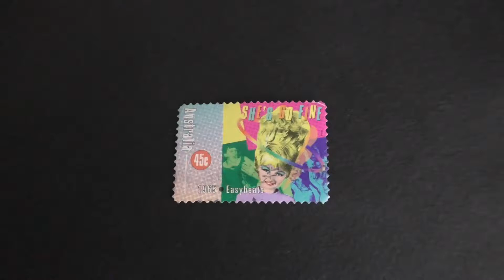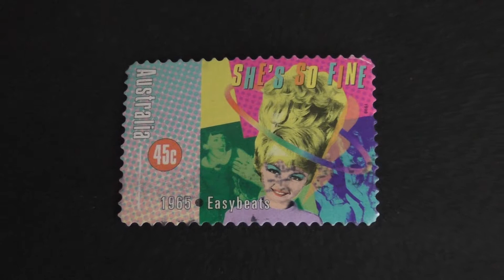Postage stamp. Australia. She's So Fine. Easybeats. 1998. Price 45 cents.